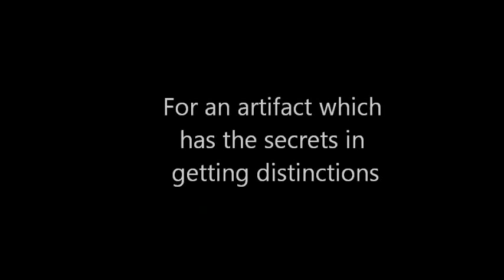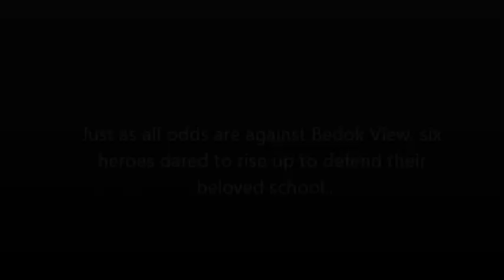BVSS Trailer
A game that actually based on Bedok View Secondary School!
Songs by Hans Zimmer: 'Dream is collapsing' and 'Gontoz A Ran -  J'attends'